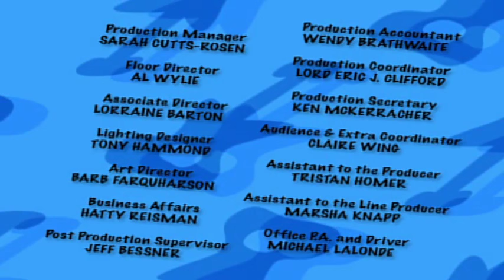The Doodlebops 219 - Where's Mudge?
Mudge helps The Doodlebops write their new song, and when they find him at their concert, Deedee, Rooney and Moe learn the importance of saying thank you.